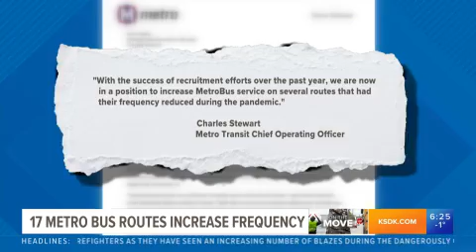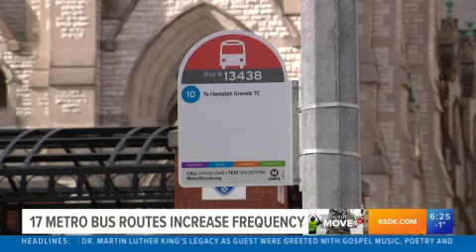On The Move: 17 MetroBus routes increase frequency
MetroLink has bolstered their MetroBus service on 17 routes. The changes are aimed at getting riders to their destinations sooner.